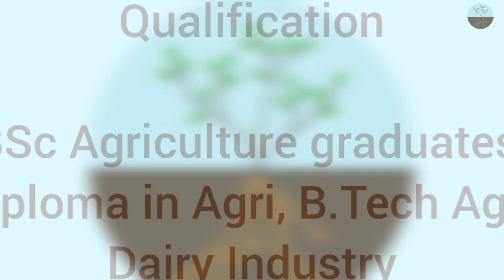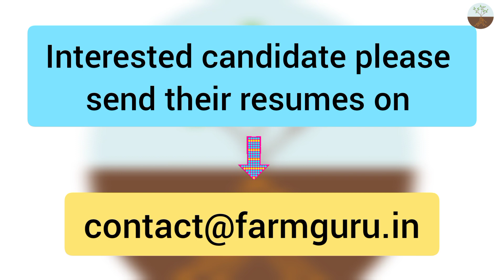Super Agri Tech Job offers for experienced and freshers | Agriculture | Great Career Options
कृषी क्षेत्रामध्ये नोकरीची संधी

Interested candidate please
-We are hiring job for freshers & experience student | Agriculture |
 फार्मगुरूमध्ये नोकरीची संधी

*Prepaid payment for your orders save cash up to 20% | कमी खर्च आणि अधिक नफा | Farmguru